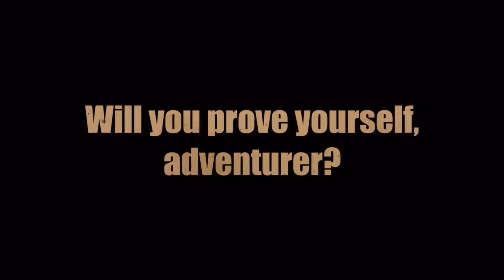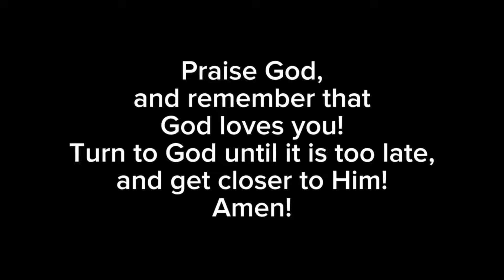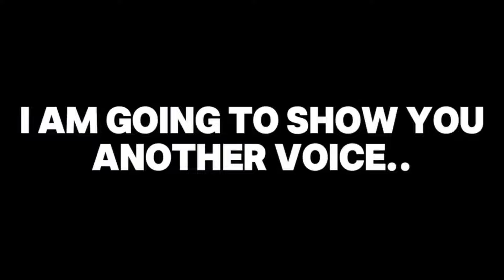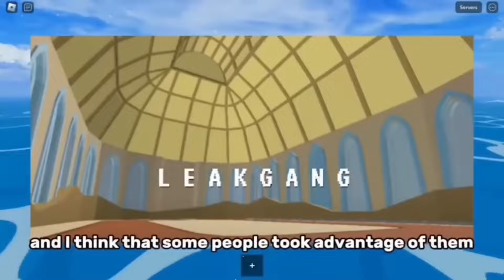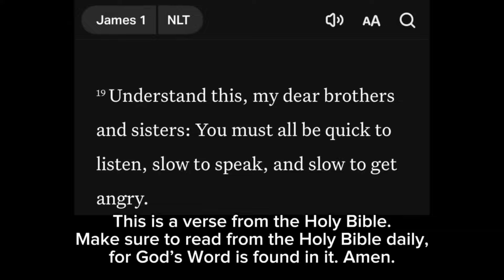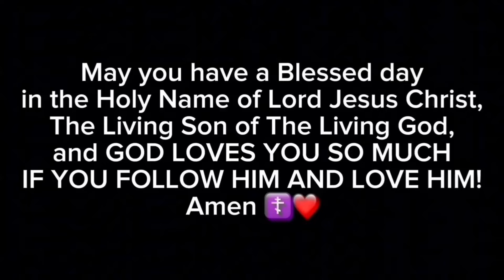Blox Fruits Venom Rework is Finally Releasing..?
The thumbnail is a concept. It is not a picture from the devs!

GOD LOVES HIS CHILDREN! Turn to God! Amen!

LIVE SO OTHERS CAN KNOW JESUS!❤️

Blox fruits dragon rework

May You have a Blessed day in Jesus Christ, The Living Son Of The Living God Who Hasn’t Commited any sin’ Holy, Lovely, Powerful, Merciful, Almighty Name, Thanks God The Holy Trinity, God Loves You if you follow Him and love Him! Hallelujah, God Be Praised, In Jesus Christ' Holy Name, Now and Forever, AMEN! ❤️